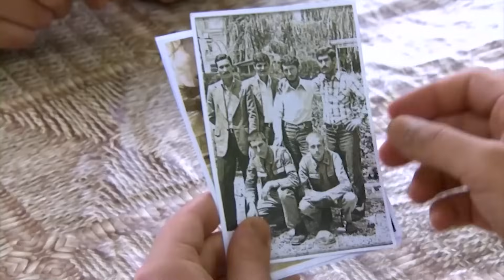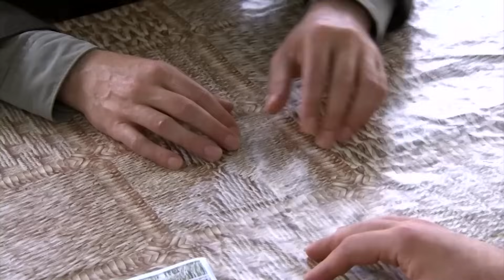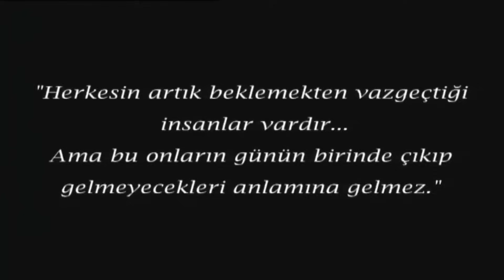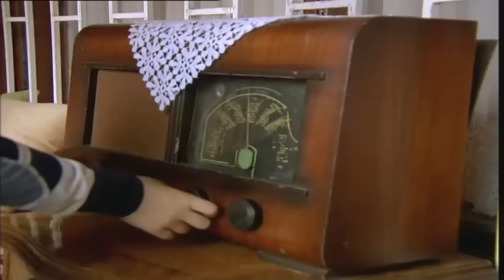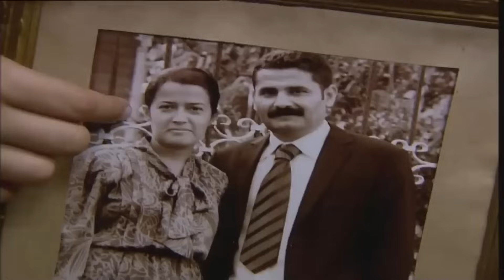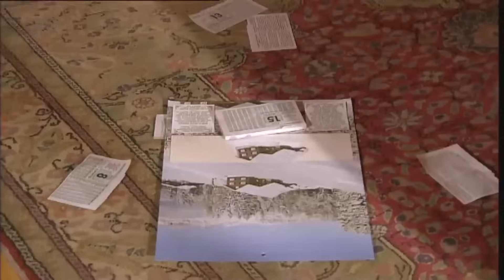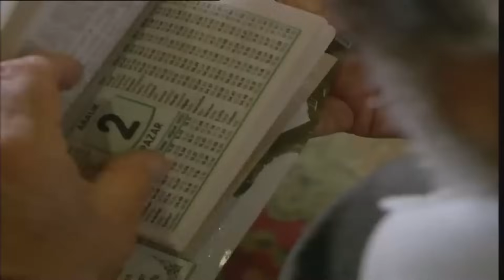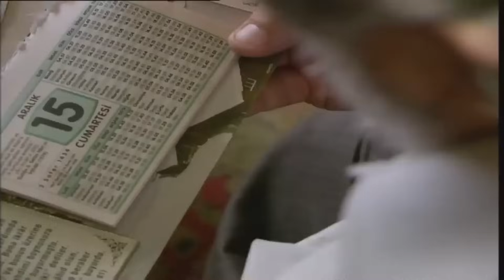دائماً هناك أمل - أفلام تركية مدبلجة للعربية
رجل بعمر ال 65 يعيش وحيدا دون أهل أو أقارب ، لم يبقى له من أقاربه سوى شخص واحد وهو ابن أخيه الذي حاول مرارًا الوصول إليه لكنه لم ينجح بذلك رغم كل المحاولات
فهل سيجد طريقة للوصول لابن أخيه

رجل عجوز فقد زوجته منذ سنوات وبقي وحيدا في بيته بعد أن سافر ابنه وحفيده
الرجل العجوز كان يغضب من أطفال الحي الذين يرمون الكرة إلى حديقته ويمزقها لهم
 وكان دائم الضجر ممن حوله لذا لم تكن علاقته طيبة بجيرانه
ذات يوم جاء ابن الرجل العجوز ليترك ابنه لدى الجد بسبب عمل طارئ خارج البلاد
لم يكن الجد يعرف حفيده من قبل فكان من الصعب أن يتعود الطفل على جده بسرعة
ومن جهة أخرى علاقة الجد بأطفال الحي وأهلهم غير جيدة لذا كان من الصعب على الطفل تكوين صداقات فعانى في البداية من صعوبة في التعايش مع جده ومع الظرف الجديد
أحداث كثيرة ومصادفات تغير علاقة الجد بحفيده وتقلب الحال بينهما